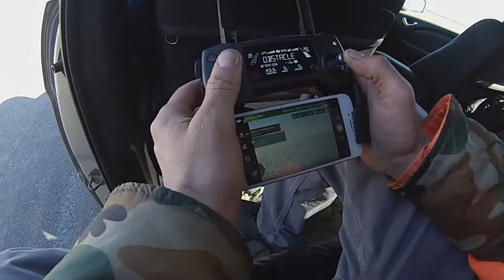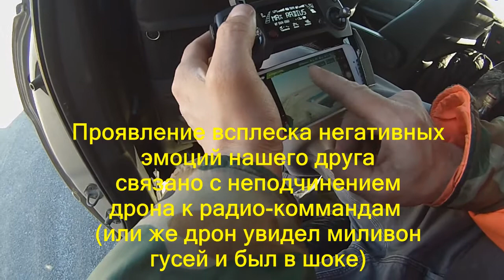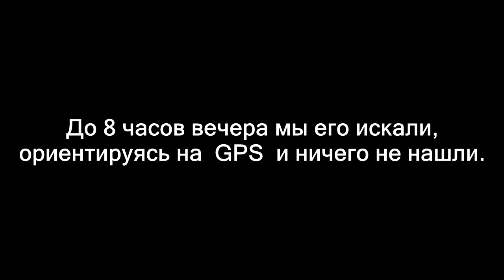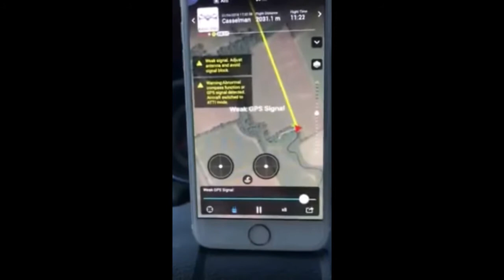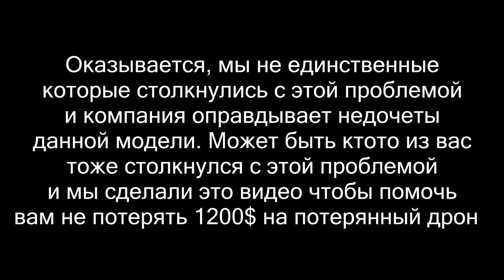Как дрон нас кинул на охоте